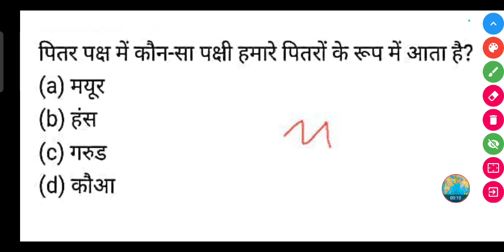पितर पक्ष में कौन-सा पक्षी हमारे पितरों के रूप में आता है?